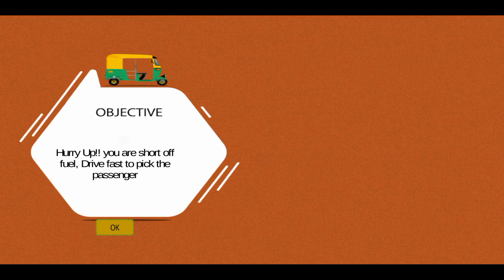Offroad Tuk Tuk Auto Rickshaw Android Gameplay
Let’s try off road hill climbing tuk tuk auto rickshaw driving adventure rides.

Off Road Tuk Tuk Auto Rickshaw Game Features:

• Off Road Adventurous & Thrilling Auto Rickshaw Driving
• Extreme Tuk Tuk Driving with Dangerous Turns
• A complete Hill Station Environment to Explore
• Pick and Drop passengers to their Destinations
• Hours of Driving Fun with Rickshaw Driver Duty
• Multiple Camera Modes to Enhance Gameplay
• Amazing Environment with Hills, Mountains Etc.